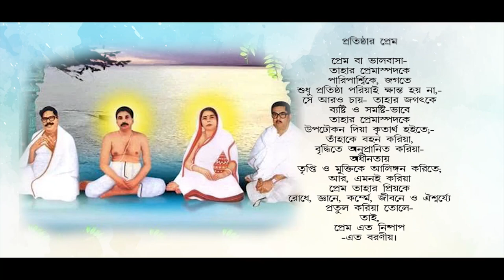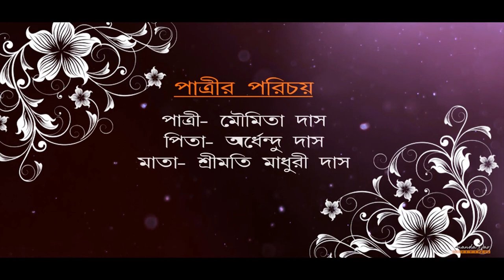Bengali Wedding Abhishek weds Moumita